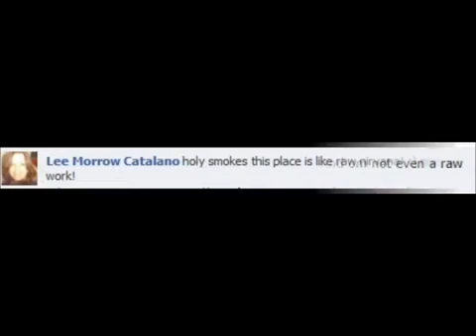Raw Food Dieting Myths Revealed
For a convenient, on the go, raw food meal, visit us

This is a video by Jaqui Karr where she counts down the top 10 myths about a raw food diet.